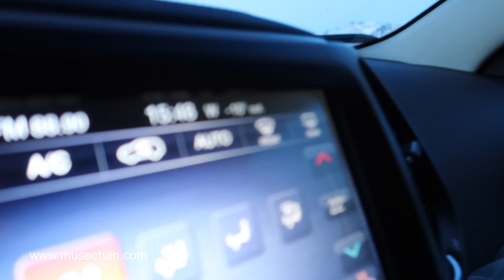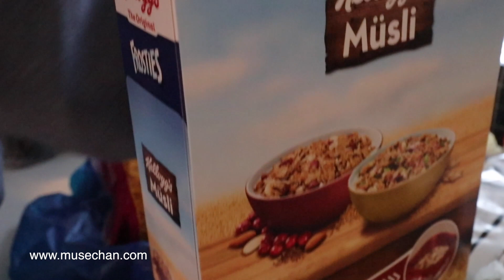2019 Muse Chan & Friends 攝影工作的體驗和經歷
2019 Muse Chan & Friends 攝影工作的體驗和經歷